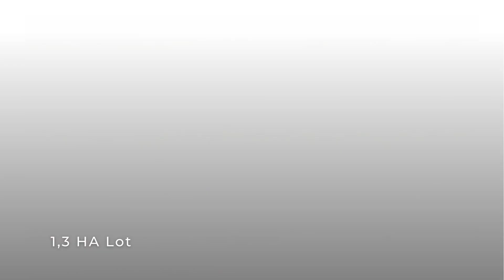Villas Los Jardines Two 3 bedroom homes each with pool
Welcome to the ultimate tropical paradise in Escaleras! This exclusive listing is a rare gem, featuring two exquisite 3-bedroom homes, each with its own pool and surrounded by lush gardens and walking trails. A true haven for nature lovers and those seeking luxury living on the Ballena Coast. Don't miss this unique opportunity!